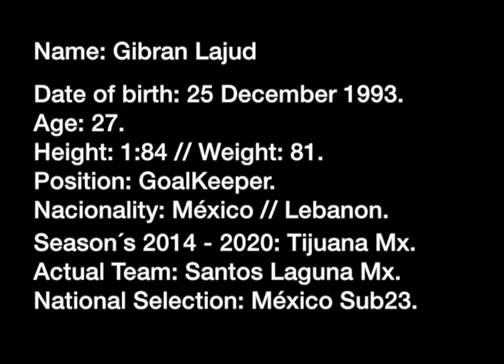Lajud Gibran Goalkeeper